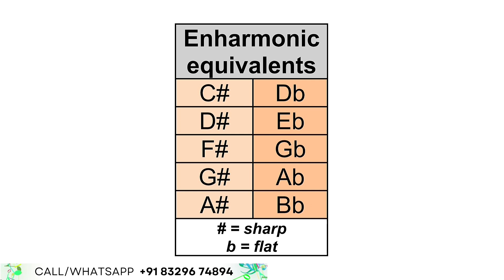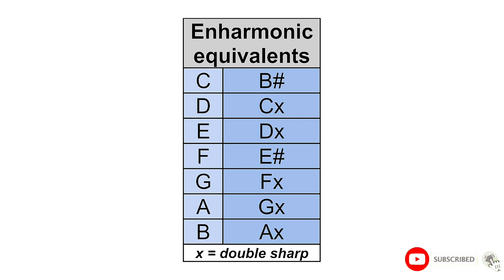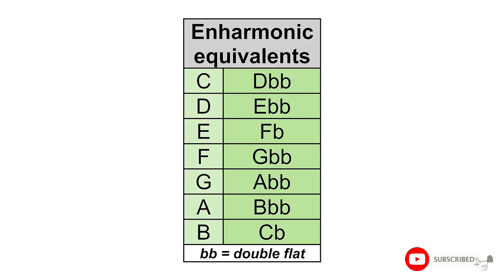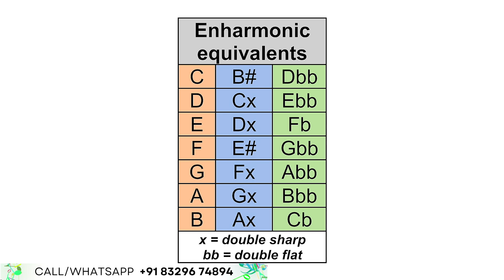Enharmonic equivalents - | Kedar Bhagwat | Music Theory